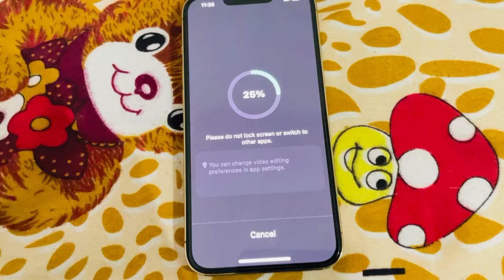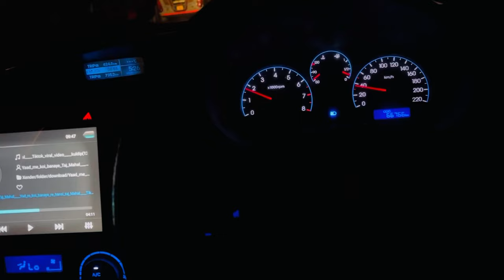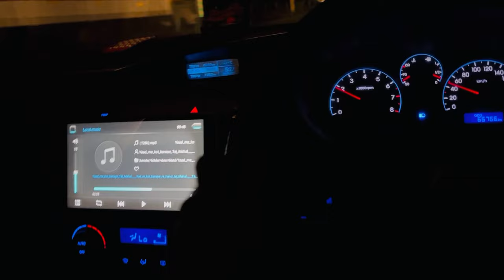1st vlog Nishu Deshwal